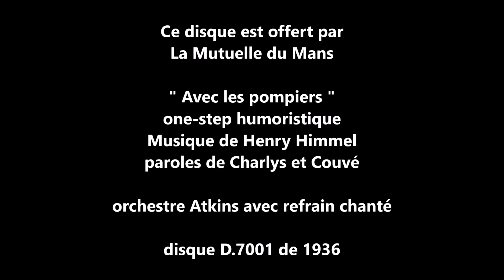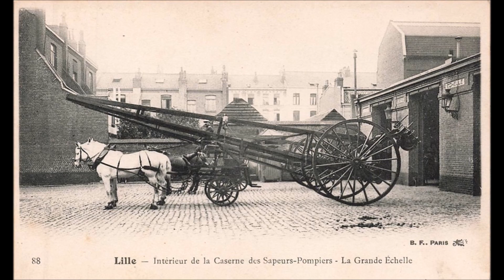La Mutuelle du Mans orchestre Atkins " Avec les pompiers " 1936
La Mutuelle du Mans offre ce disque
 orchestre Atkins " Avec les pompiers " Fox-trot humoristique
musique de Henry Himmel paroles de Charlys et Couvé
avec refrain chanté
disque 78 tours La Mutuelle du Mans n° D.7001 de 1936